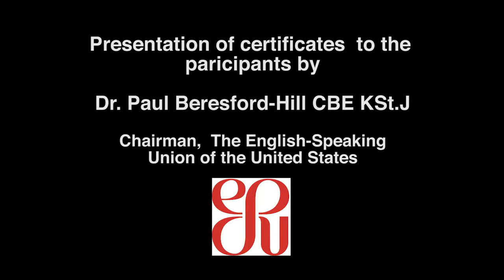Presentation of the Certificates to the participants, Dr. Paul Beresford -Hill CBE KSt.J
Dr. Paul Beresford- Hill, Chairman , The English-Speaking Union of the United States